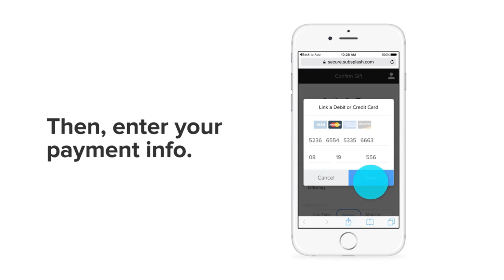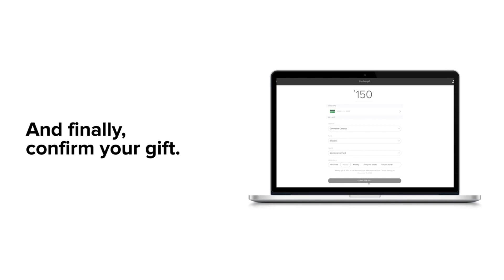5 31 20 Worship